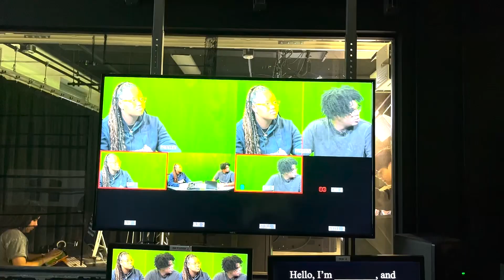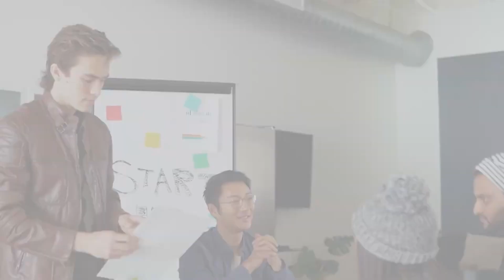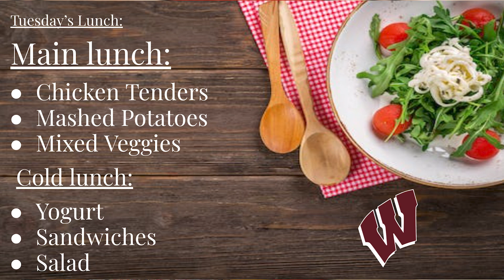Windsor High School Dub Hub for March 5, 2024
Windsor, CT
Warrior Productions
2024